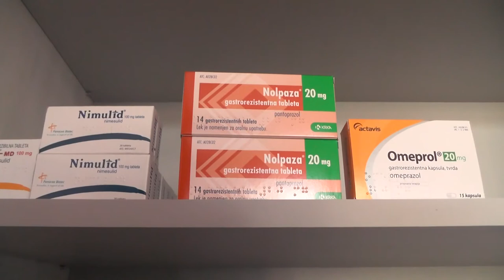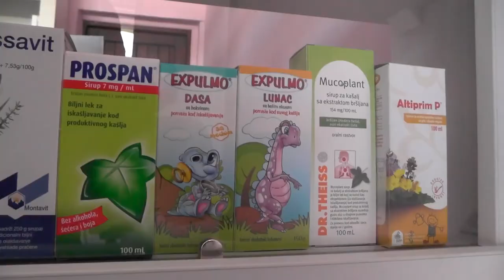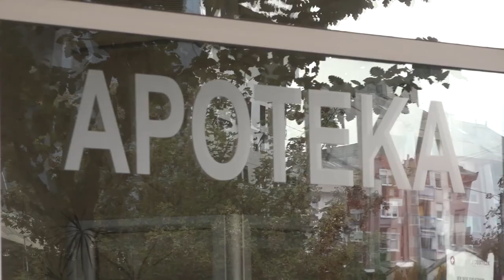KAKVA JE SUDBINA APOTEKARSKE USTANOVE PIROT?